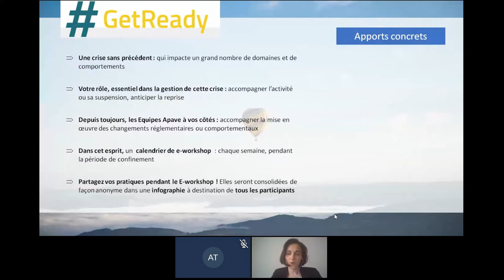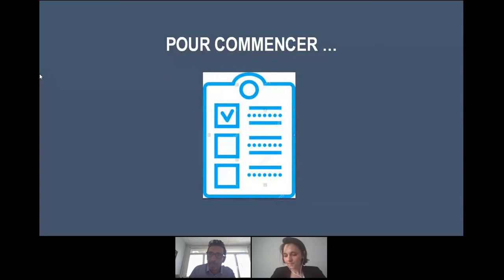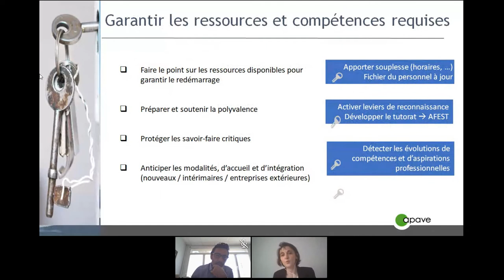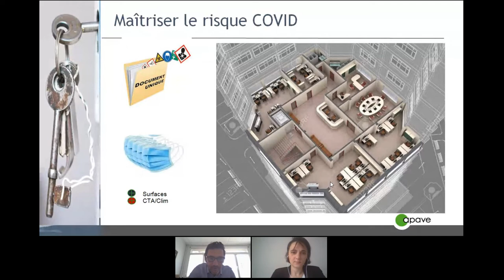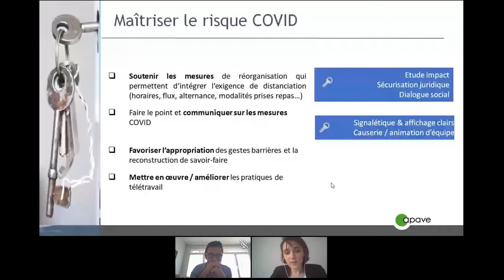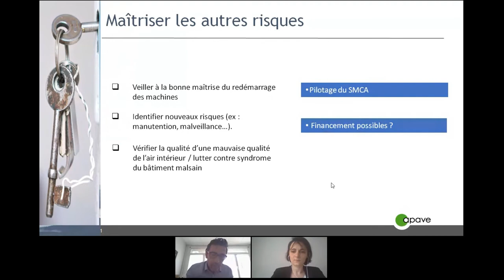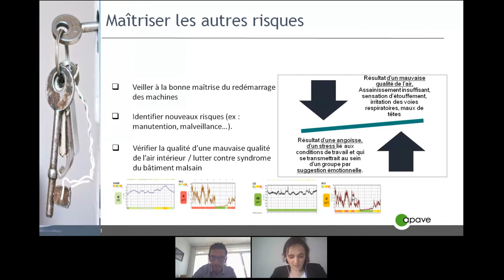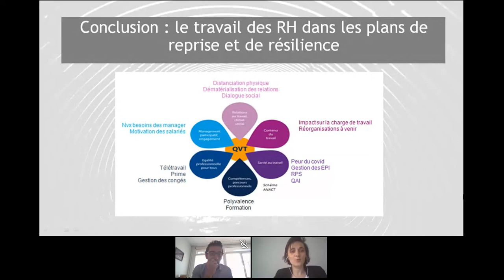GetReady Replay e-Workshop : La check-list du DRH / RH pour la reprise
Revivez notre e-Workshop du 05 mai 2020 :  La check-list du DRH / RH pour la reprise